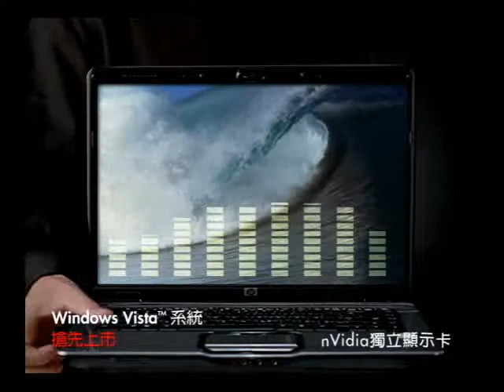HP dv6216 Taiwan TVC